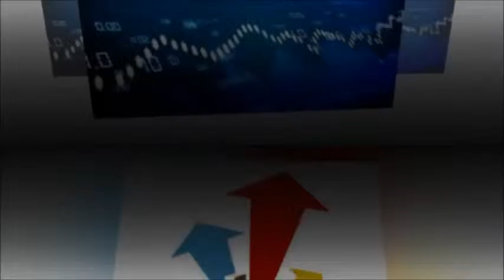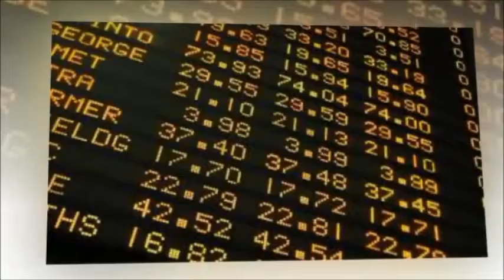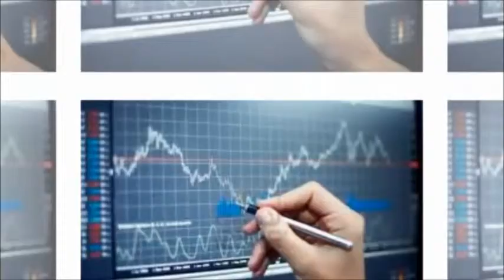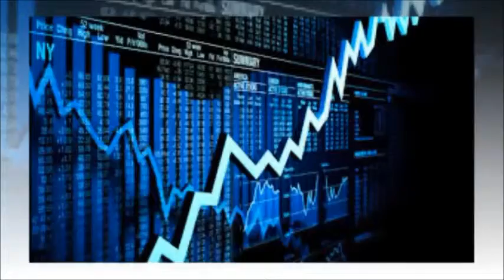Trading Forex | Top 5 Tips on How Ordinary People Can Start Earning Millions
"Trading Forex | learn day trading for beginners, stock trading for the beginner, swing forex trading for beginner trader, trading for a beginner, low cost stock trading for the beginner,

beginner forex, beginner forex platform, beginner forex trading strategies, beginner forex trading course, beginner forex indicator, "